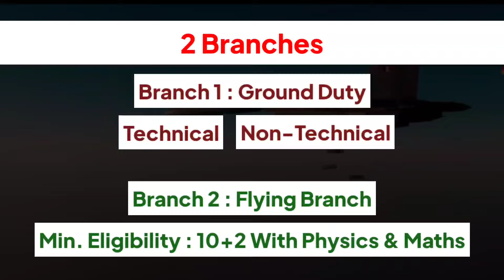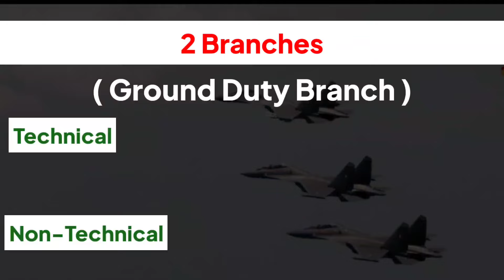Girls Airforce कैसे जॉइन करें?/How Girls Can Join Indian Airforce/Girls Airforce Eligibility